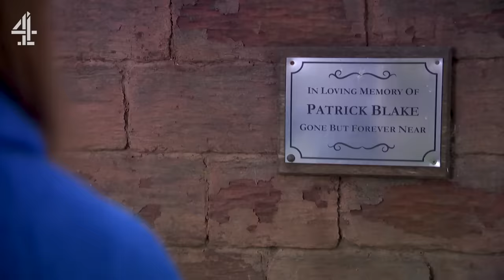Official Hollyoaks Winter Trailer 2023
The Hollyoaks Winter Trailer is here! 🥳🥳 We’ve got epic returns, shocking reveals and an EXCLUSIVE scene which you won’t want to miss! 😧 Bet you didn’t have this on your Christmas list! 🎅